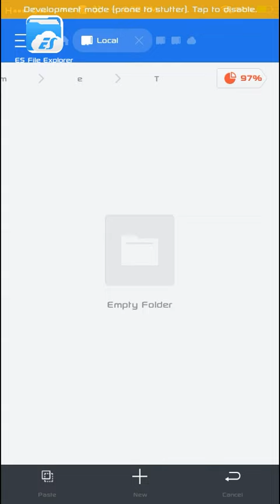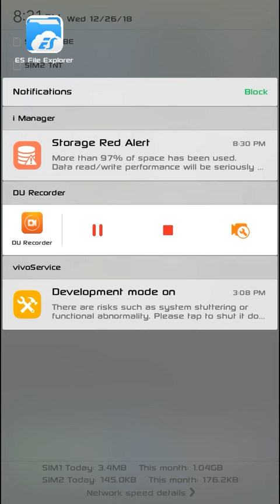how to apply themes on vivo y53 (ctto of themes)